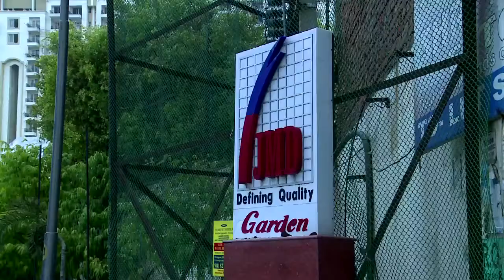Lingel Windows By Fensterbau Lingel India Private Limited, Chennai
] Karl Lingel Fensterbau GmbH & Co. KG was established in 1959 in Ellwangen, in Germany and since then Lingel is one of the leading manufacturers of high quality doors and windows in Europe. With great expertise and client-centric approach, Fensterbau Lingel India Private Limited established in 2012 has gained great heights as a successful manufacturer, trader and wholesalers of Casement Doors & Casement Window. Our customers always acknowledge the quality, efficiency and features of our product line which include Casement Doors, Casement Window and Interior Sliding Glass Door. Our array is installed at airports, hospitals, hotels, caravan parks, shopping centers, manufacturing facilities and office developments .